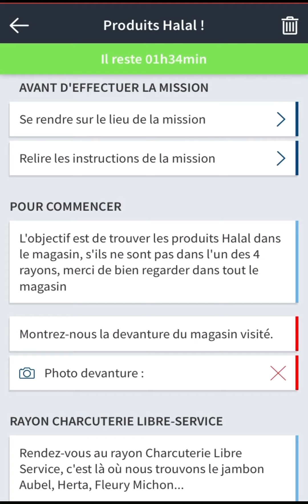Mobeye Bruxelles Vlog 2 : Gagner 6€ en 15min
-Gagner 6 euros en 15min- Mobeye Vlog 2
Avec l’application Mobeye
Faire les courses et gagner de l’argent (euros 💶 ) pendant vos courses ou un tour en magasin